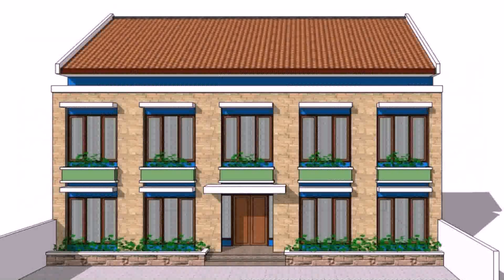Boarding House Plans Philippines (see description) (see description)